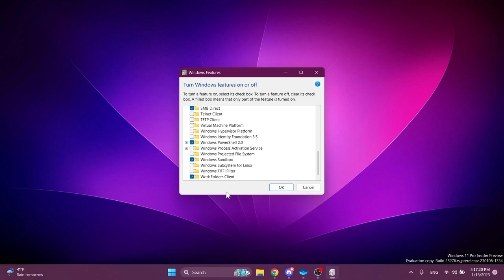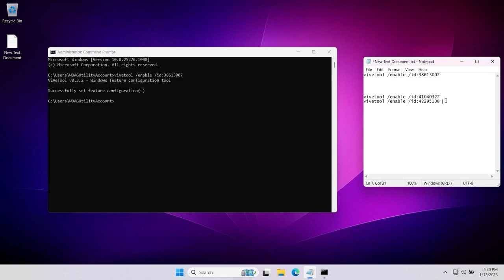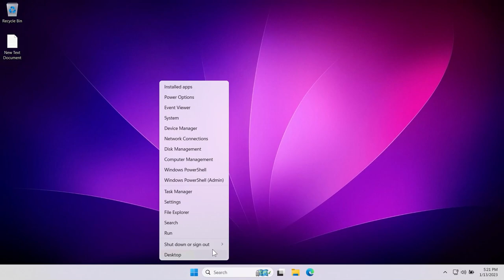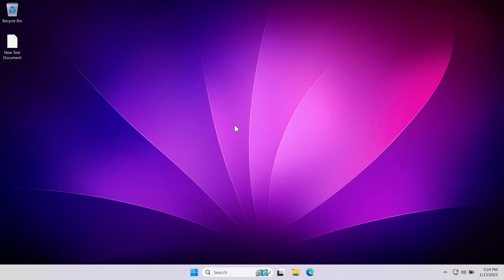How to Enable New Details Pane in File Explorer in Windows 11 25276